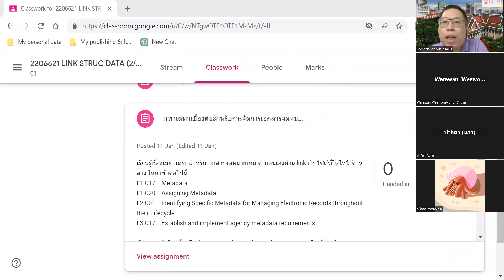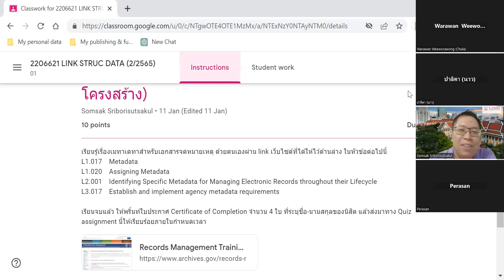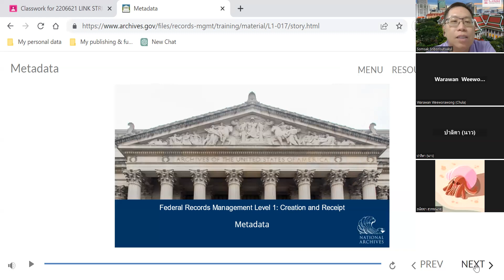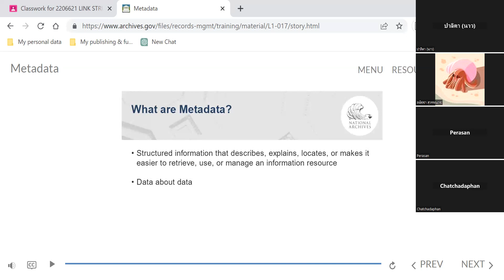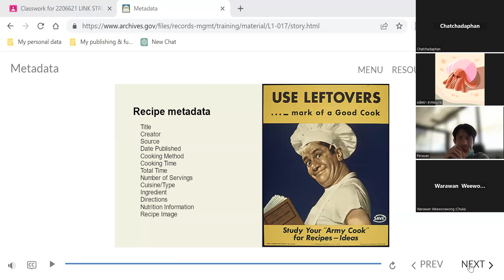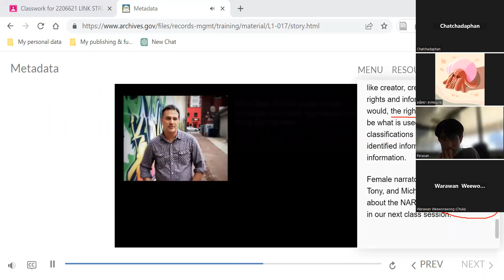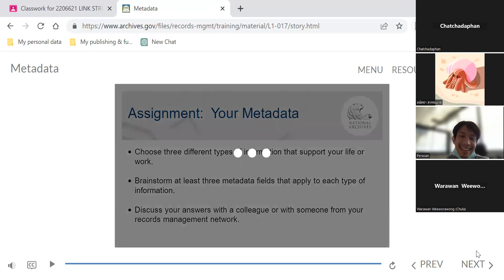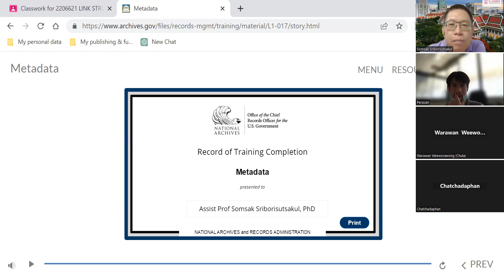2206621 Week 1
แนะนำการบทเรียนรู้ด้วยตนเอง เรื่อง เมทาเดทา จัดทำโดยหอจดหมายเหตุอเมริกัน